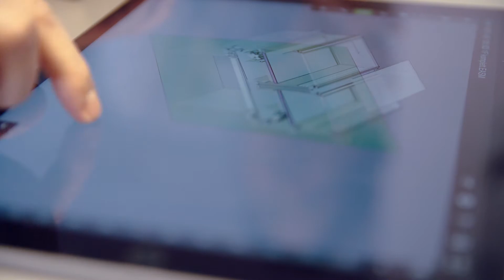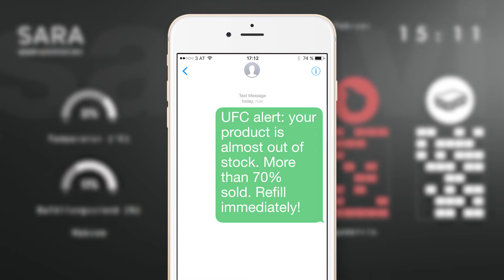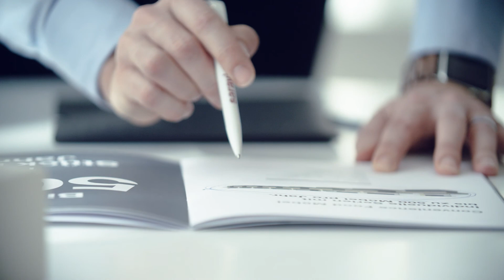saravini Concept Video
At saravini we believe that healthy and happy people need high quality, great tasting food and drinks. Only the best refrigeration furniture should be used to cool and present such food and drinks.